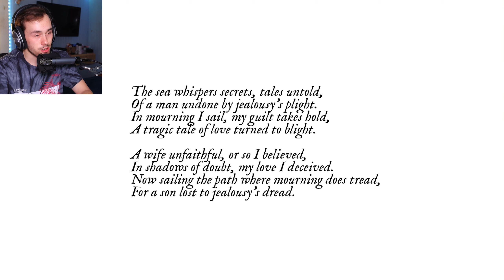I Played the WEIRDEST Fish Indie Horror Game of All Time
A guilt-ridden fisherman ventures into unknown waters. Each catch reveals haunting reminders of his past sins. Unravel the mystery and seek redemption, or be consumed by the mourning tide...

Channel About:
               Hi am Ethan I try to make funny horror game videos for you to watch.

With that say I hope you enjoy ❤️

Follow my other socials down below ▼ pls😢means a lot.